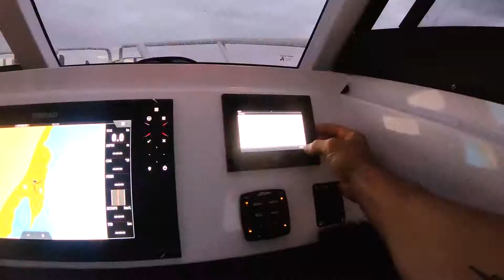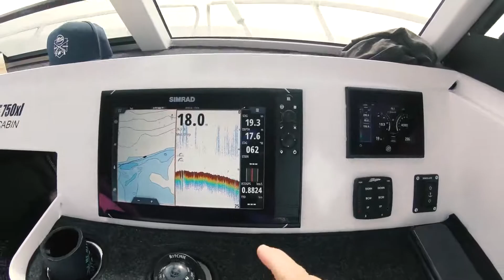Camping In Our New Boat On Remote Coastal Australian Islands - Ep 59 Part 1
Join Brodie Moss and the YBS lads as they head out wide to the remote islands for an insane camping trip! Big fish both spearfishing and fishing, catch and cooks, amazing drone shots, a crazy storm and all the laughs and action along the way! Get ready for this mini series, here is part 1!

Tunes By